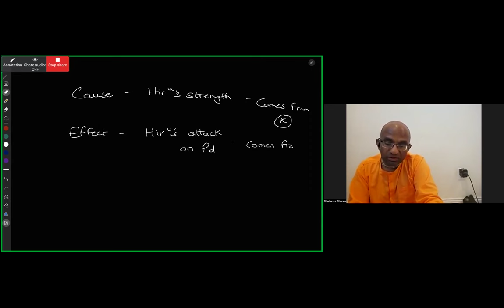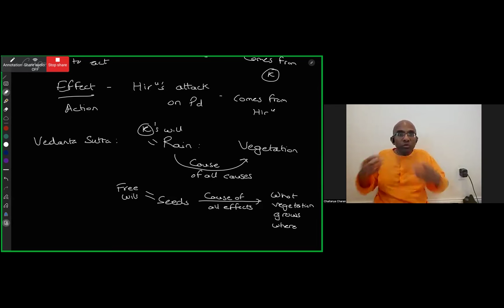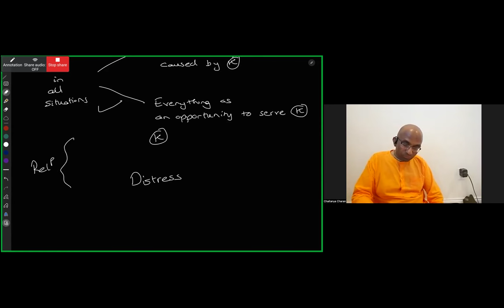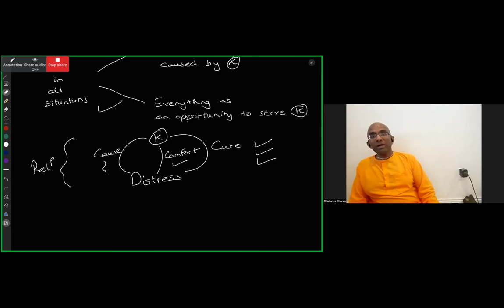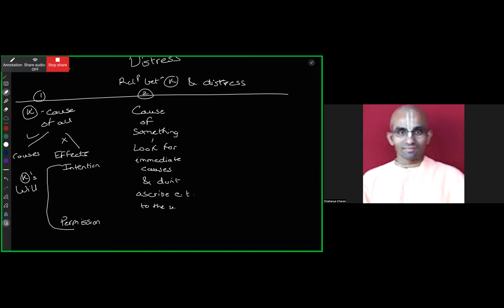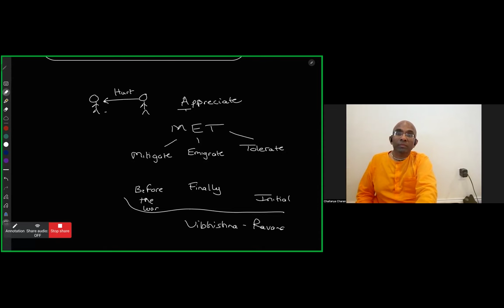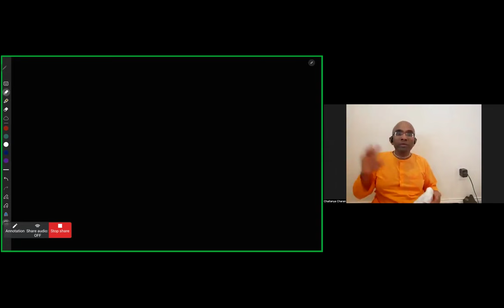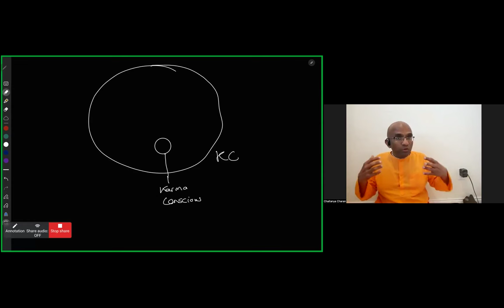When NOT to see God's hand in our life (Ramayana life-lessons)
From: Ramayana Series Part 3 by HG Chaitanya Charan Prabhu 30 Apr 2024